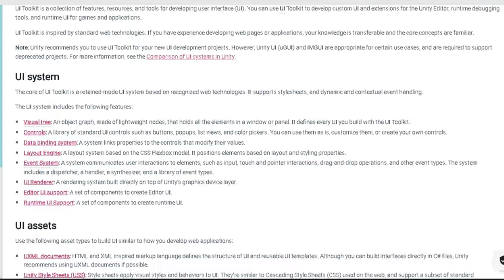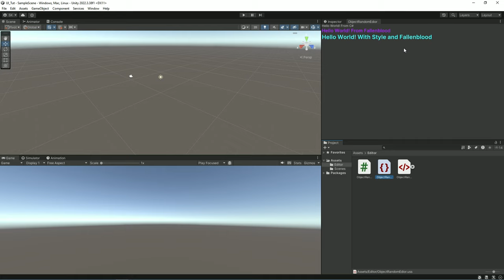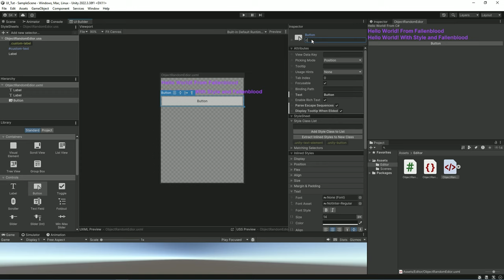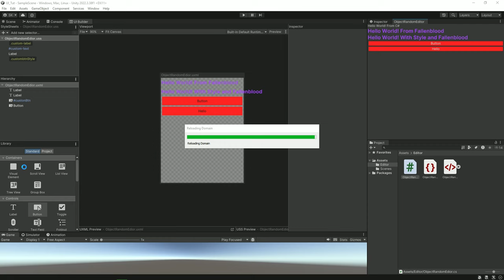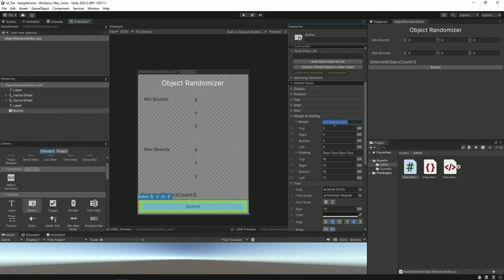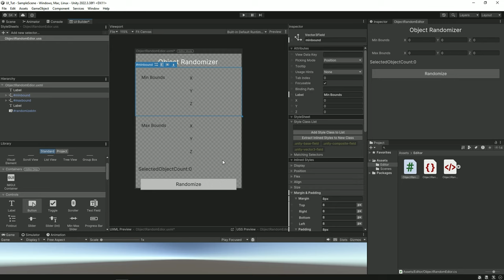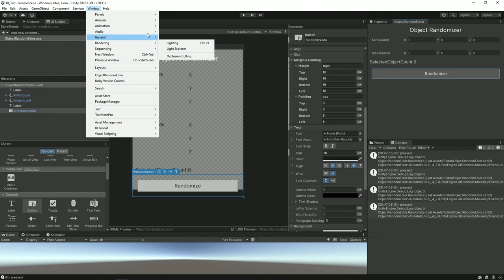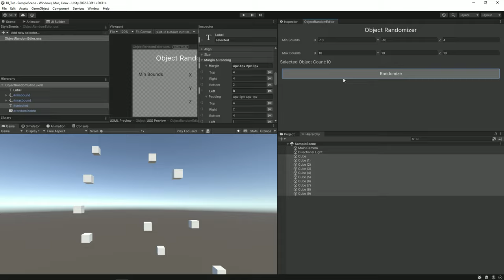Level up your unity editor with UI toolkit : Custom Window editor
In this video, we will discuss how to create a custom window editor in Unity using the UI toolkit to extend the Unity editor.

Timestamps:
00:00 - Intro
00:20 - UI toolkit Introduction
01:01 - UI toolkit in Unity
08:30 - UI Builder
11:30 - Understanding Editor Window C# script
18:00 - Object Randomizer Editor
36:50 - Object Randomizer Editor in Action
37:23 - Outro